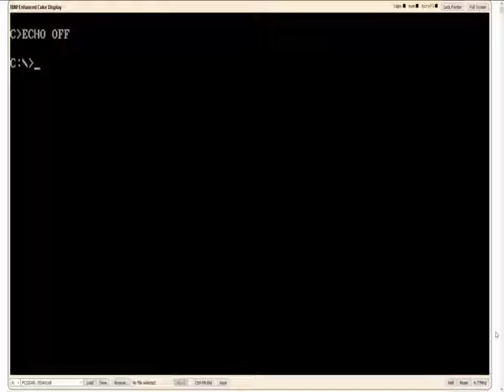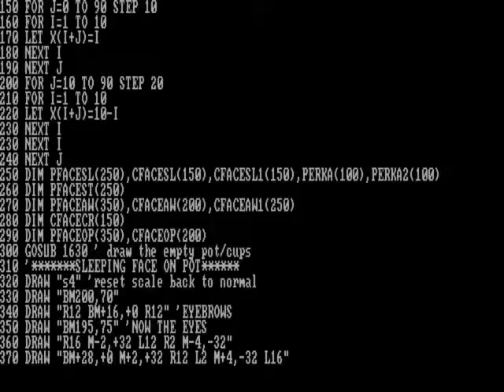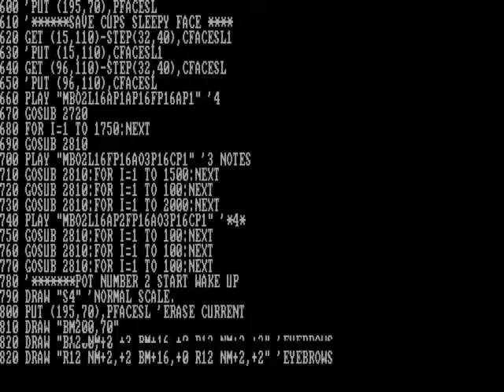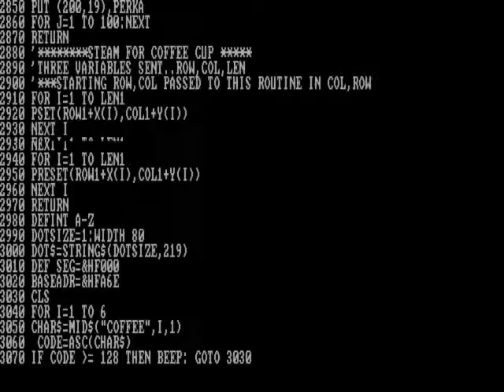"Coffee Break" (coffee.bas) by Mike Alling & Tom Sorber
"Coffee Break" (aka COFFEE.BAS) GW-BASIC demo by Mike Alling, featuring a rendition of The Lone Ranger by Tom Sorber.

I used to watch this on the family 80286 IBM PC clone when I was a kid in the mid-to-late 1980s. It took me 30 years of casual looking to find it again.